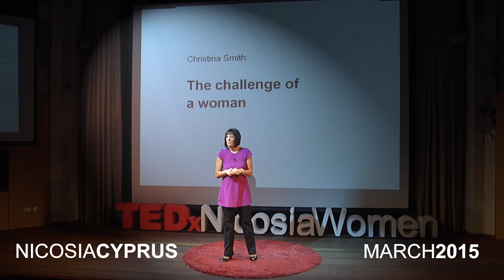The Challenge of a Woman | Christina Smith | TEDxNicosiaWomen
"Life experience has made me a confident woman."

Christina Smith is of Cypriot origin. She grew up in the UK and moved to Cyprus in 2007 with her husband, Ian, to spend more time with their two children.  Prior to moving to Cyprus, she had a long career in the local government sector in the UK, working with councillors, communities and police officers both in London and Manchester.  Before coming to Cyprus she was the Director of Greater Manchester Police Authority, an organisation that was tasked with the accountability of the Chief Constable and his police force.  Since moving to Cyprus, Christina has run her own training company and is now the Vice Consul at the British High Commission in Nicosia.